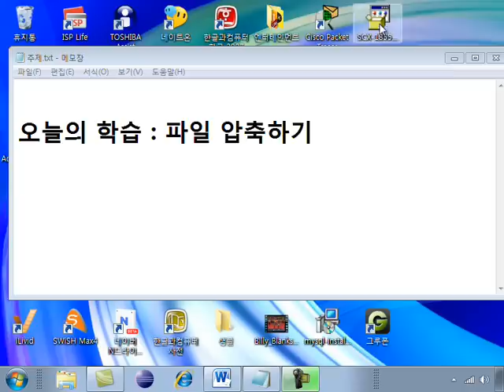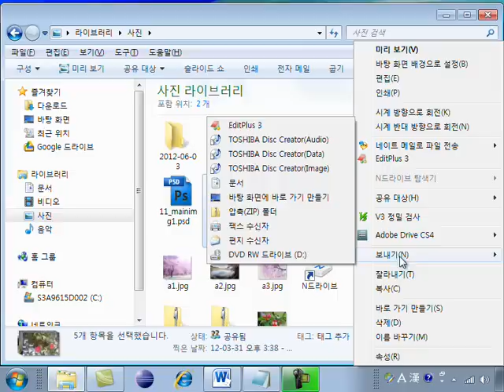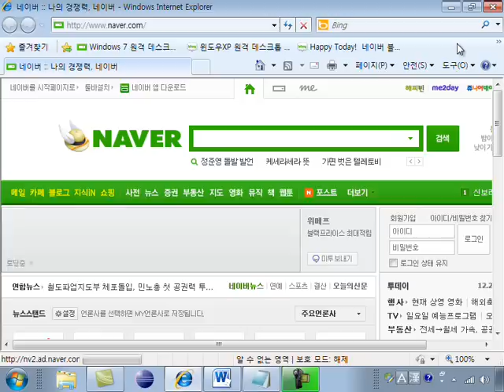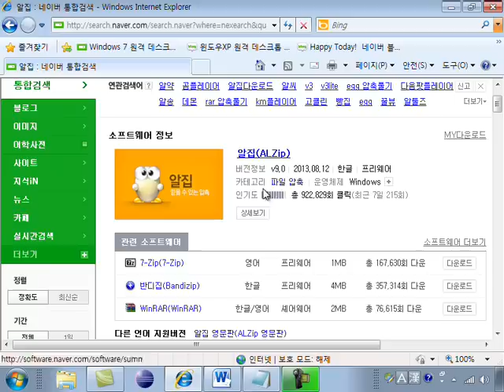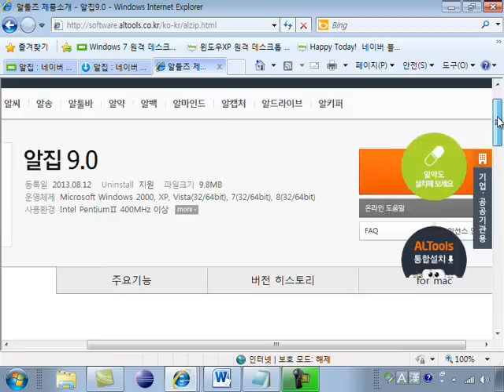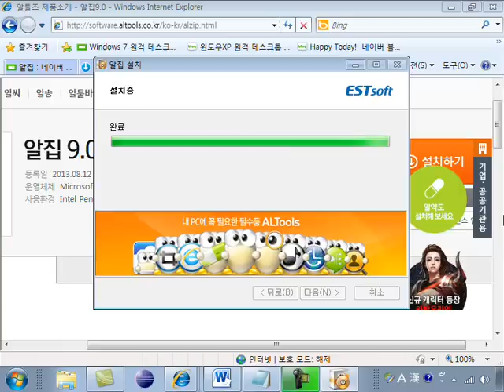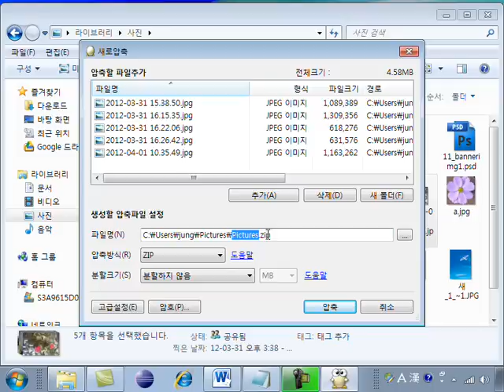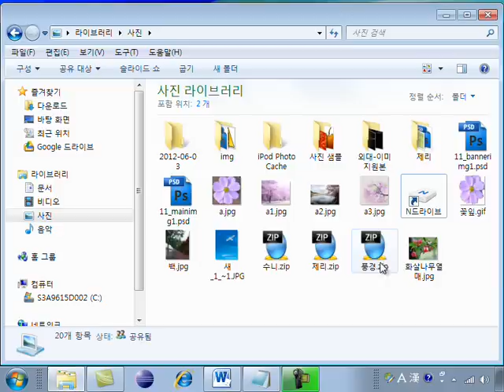컴퓨터 에서 파일 압축 하는 방법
감사합니다